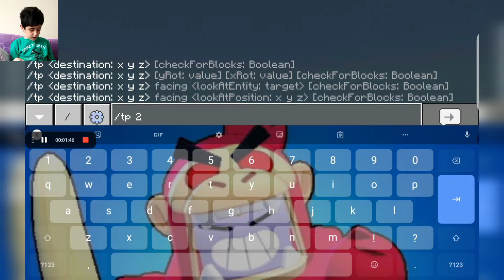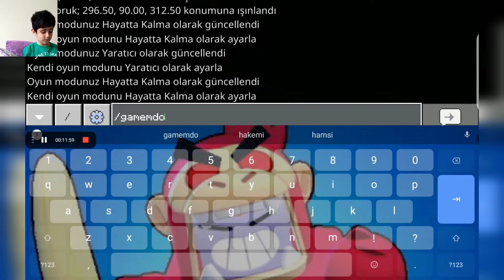minecraftda yeniden başladım... fena değilim